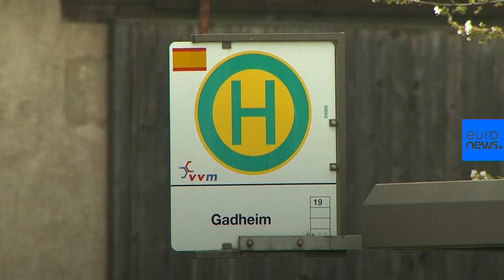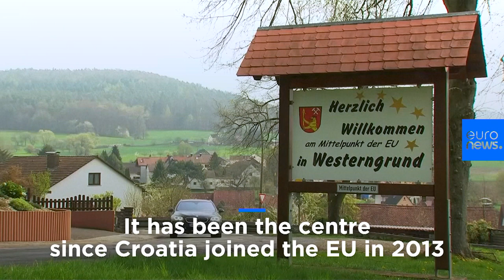Welcome to Gadheim — the village that's the new centre of the European Union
With the UK leaving the EU, the geographical centre of the bloc is about to shift. …